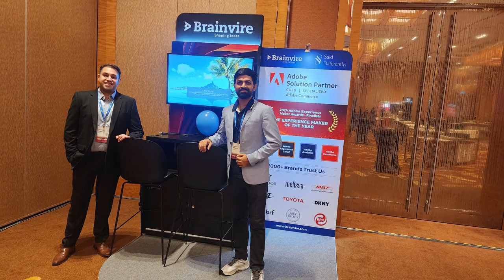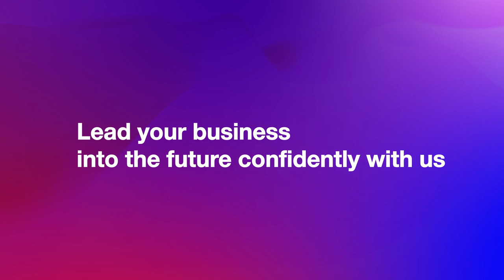Brainvire at the Best of Adobe Summit: Singapore Edition | A Recap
Here’s recapping our experience at the Best of Adobe Summit: Singapore Edition, discovering and discussing the latest industry trends and the power of Generative AI in crafting exceptional customer experiences.

Thanking all who were able to join us in this innovative and inspiring event. Looking forward to connecting again soon!

Learn more about how we’re helping brands across Asia Pacific and the world transform as an Adobe Partner